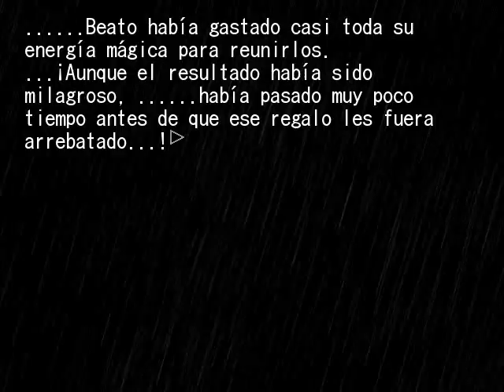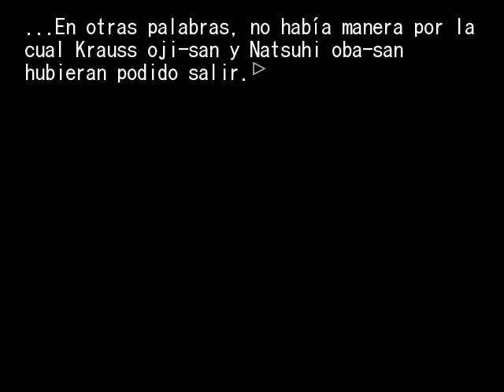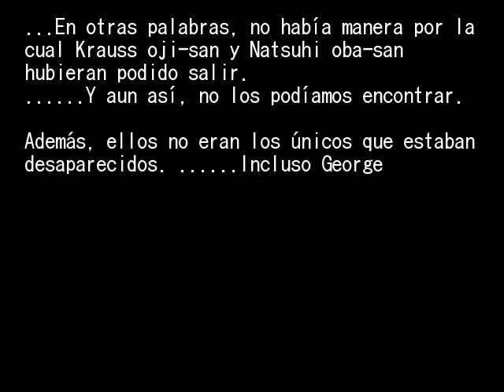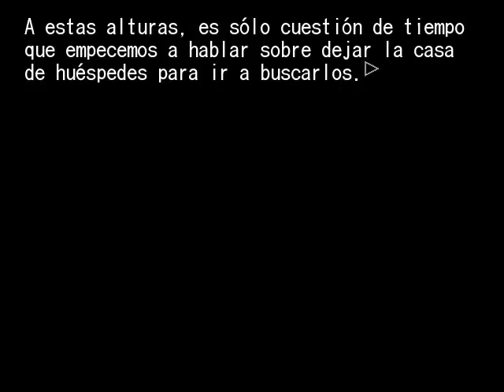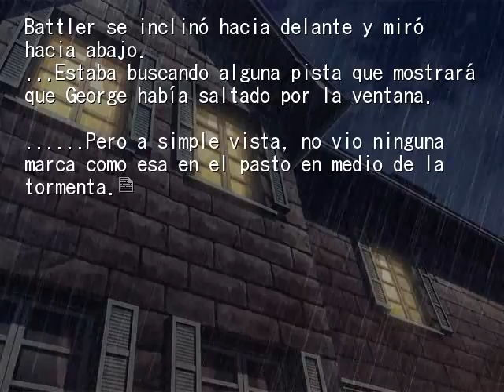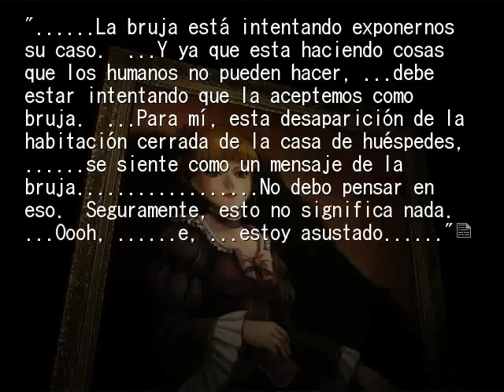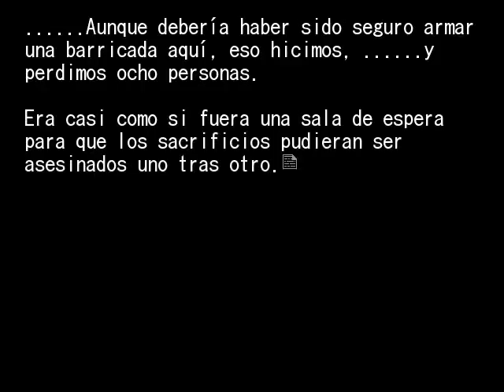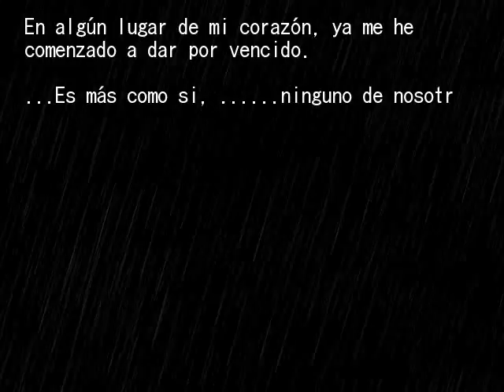EPISODIO 3 PT55